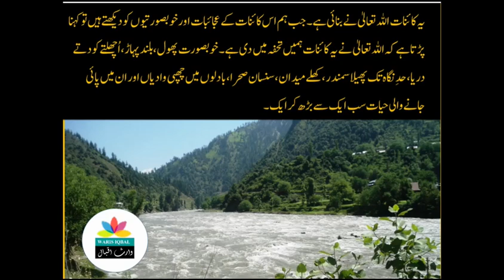Shark E Book, The biggest Creature on Earth, Shark Fish, Story of Shark,Waris Iqbal, Comprehension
Shark per aik  maloomati video.